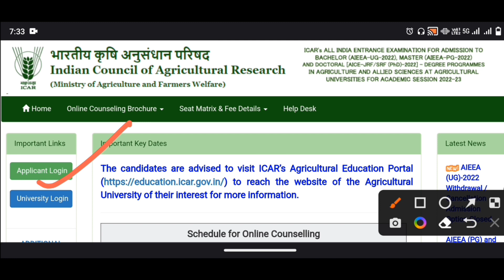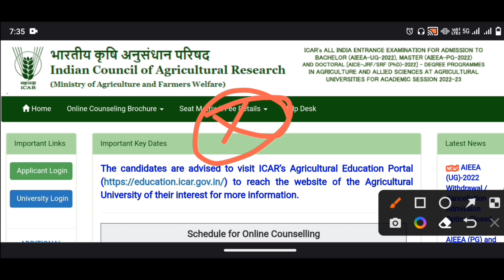ICAR Mop Up Round Results Declared🤩🥳💫 l Download Allotment letter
Hello Everyone in this video I am going to talk about the icar mop up round results declared / document verification icar - 2022 l

To download the pdf then join the telegram channel-

            " Free Counselling Guidance for ICAR -UG - 2022"
:-The free counseling series for ICAR  2022 is going on
:-ask your doubt regarding your preference list according to your rank.
:-which college is better for you in which round can you get any college?
:-everything is discussed in the telegram group
:- whats app link is for your personal doubt.
 Free Counselling Guidance for ICAR -UG - 2022 is given in the telegram group.
                   "Important Link"

1. To download the pdf then join the telegram channel-
2.
3.
5. Combine Two JPEG/JPG files in one JPEG/JPG file
6. Convert PDF to JPG or JPEG

7. Reduce JPG / JPEG Size

8. keep in touch for the amazing video related to ICAR Exam

Step to find the Previous Year's cutoff...
1. open your google chrome
2. type in search bok -icarexam.net
3. click on the previous year's cutoff link.
4. you were directed to a new tab.
5. select your course, year, expected rank
6. fill in the captcha and press enter button.
7. list  of all university 1st, 2nd, and 3rd round cutoffs appear on your screen.